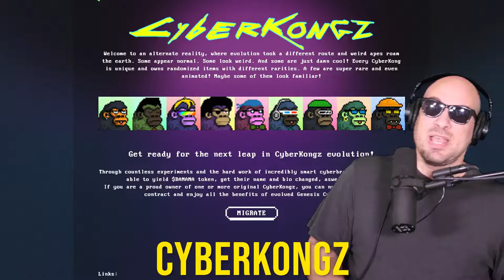Rinko Wants The PFPs To Get Along | Song A Day #4575